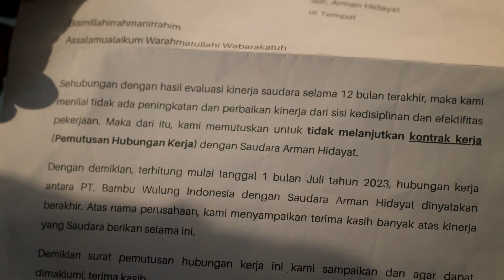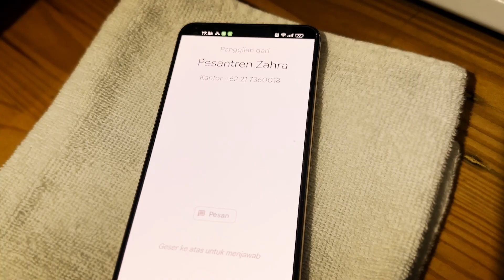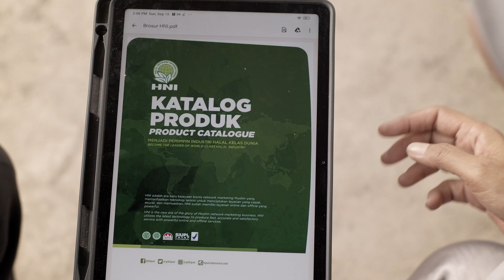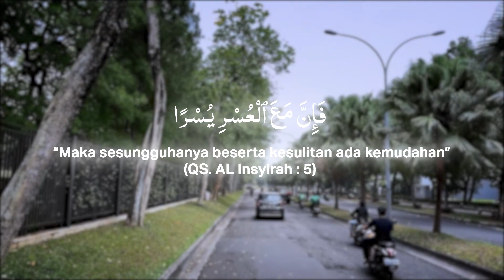TVC HNI "Catatan Zahra" Spesial Hari Ayah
HNI mempersembahkan sebuah film pendek berjudul “Catatan Zahra” spesial Hari Ayah untuk mereka para ayah ayah hebat diluar sana.

🔵FB: Herba Penawar Alwahida Indonesia